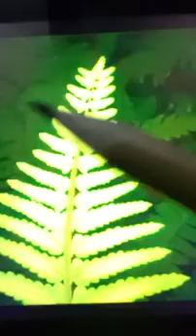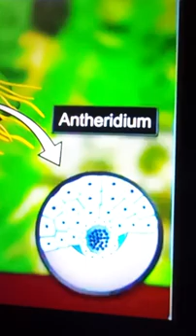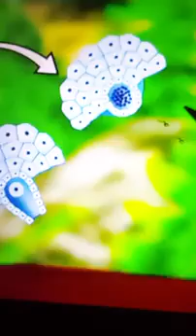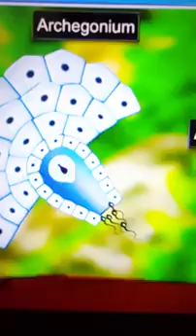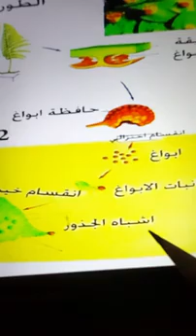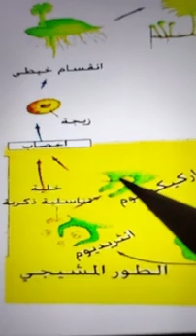التكاثر في السرخسيات(البوليبوديوم) للسادس العلمي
صفحة  105  الفصل الثالث   للصف السادس الاعدادي